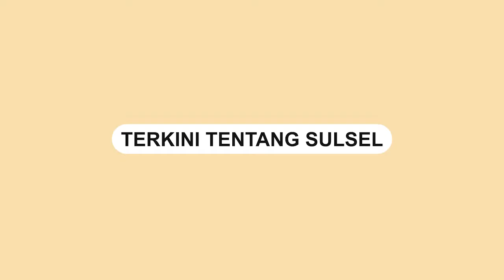Anak Pertama Ridwan Kamil Hilang saat Berenang di Swiss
Putra pertama Gubernur Jawa Barat Ridwan Kamil dilaporkan hilang saat berenang di Swiss.

Saat kejadian, Ridwan Kamil tengah dalam perjalanan dinas di Inggris.

Sementara, anak dan kedua anaknya berada di Swiss untuk mencari sekolah jenjang s2 untuk Eril.

Mendapat kabar tersebut, Ridwan Kamil pun langsung menyusul ke Swiss.
Video terkini dan terbaru..